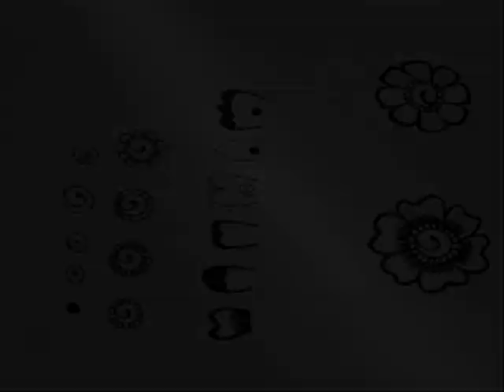Tutorial 1: Blumen pt.2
Anleitung wie man Blumen malt und nützliche Tipps

Inhalt:
Inneres
Rand
Blütenformen
Verschiedene Effekte
Beispiele